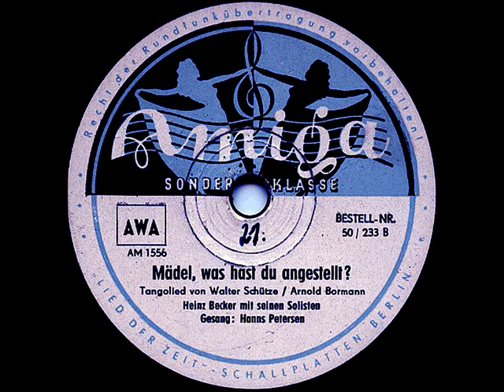Heinz Becker mit seinen Solisten und Hanns Petersen - Maedel, was hast du angestellt.